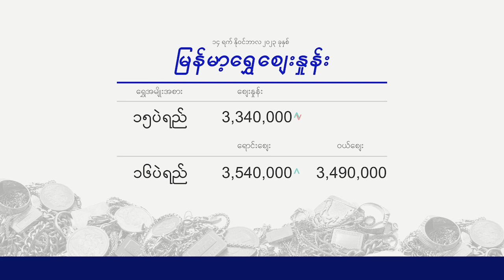Morning Exchange 14 11 2023